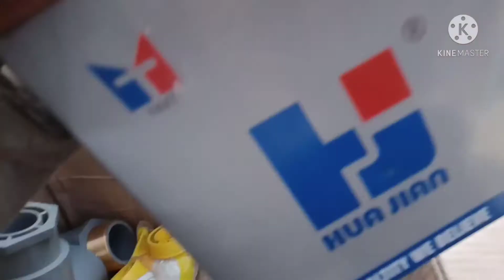how to Pressure pump Complete fitting ka tarika in urdo hindi me video pakistani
Hello Assalam Walekum In this video we will show you Will tell the pressure pump Complete fitting method Today we will give full Watch video full

1/Pressure Pump Fitting
2/How to motor fitting
3 Complete pressure pump malonat
4/Pressure pump video in urdu
5/E-video of pressure pump motor